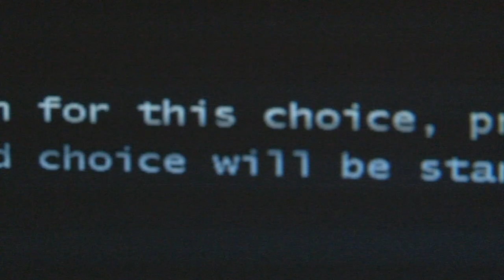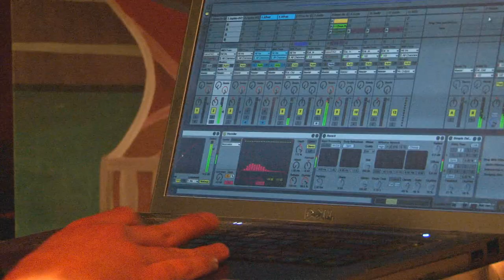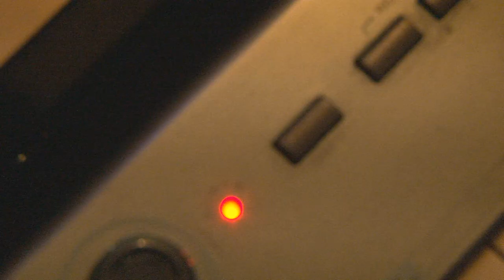Fair Weather Friends - Mellow Walls (promo) HD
Prezentujemy kolejny utwór z EP "Eclectic Pixels". Tym razem w oprawie home made video, które stanowi zapowiedź naszego - pierwszego w tym sezonie - koncertu, w klubokawiarni "Pod Spodem" w Sosnowcu - 17 marca 2012 r. g. 19.

Scenariusz: Fair Weather Friends
Zdjęcia: Fair Weather Friends
Kierownictwo produkcji: Fair Weather Friends
Montaż: Fair Weather Friends
Lektor: syntezator Jacek

Fair Weather Friends - Eclectic Pixels (EP) - Mellow Walls / 2012

 LYRIC:

I hear your voice is speaking behind the mellow walls
I realize I'm dreaming you seem so distant
this time I can't be defeated I'm so distorted
I won't let you out of my sight

I hear your voice is speaking melting the walls down
weather outside is changing colors are bursting
realize the clock is ticking gaining lethal response
I know I can't stop my run
there is huge gap between us I gotta get thru
ignore the signs they point quite opposite way
I fight with the crowd I run along
I know I can catch you

we're fated

I hear your voice along with the liquid noise
we're fated to each other meet you on the other side
surrounded by the phantoms we're asteroids
heading against each other
I won't let you fall apart once again

we're fated

I gotta get thru , I gotta get thru
I pass the distance ran by my heartbeat
I won't let you out of my sight again